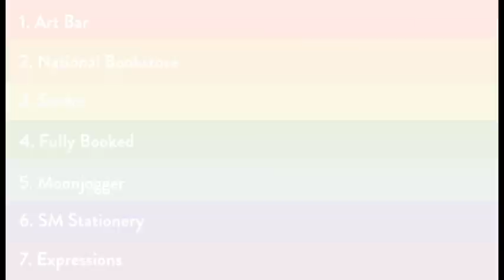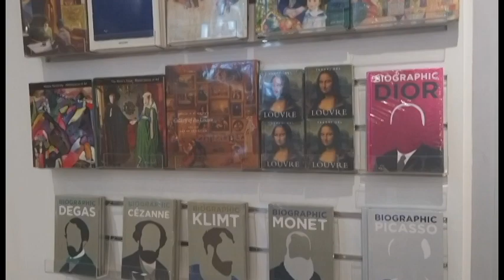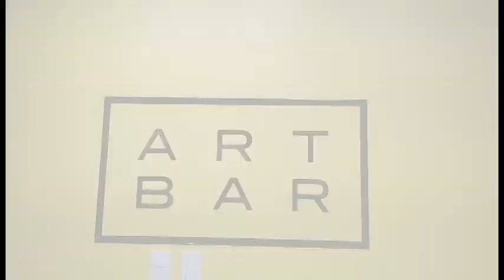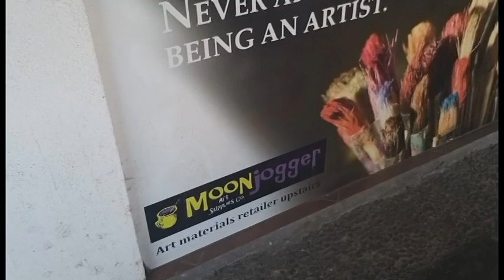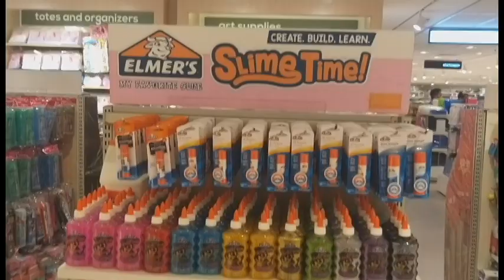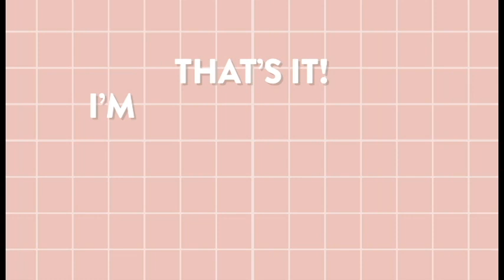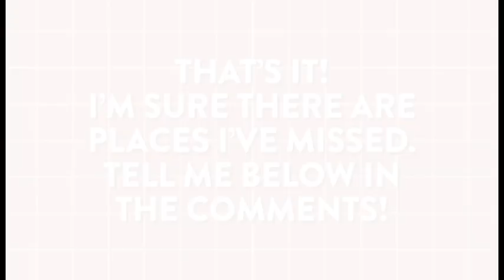✏️ART STORE TOUR AROUND METRO CEBU | Art Bar, National Bookstore, Scribe and more!🎨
Heyo! Here's a video I've been meaning to film for a long time. Follow me around as I go around the many art stores around the metro Cebu area.